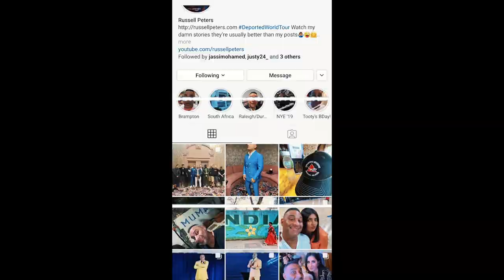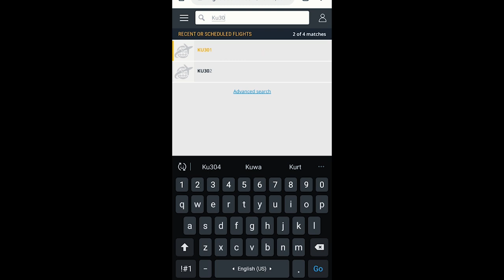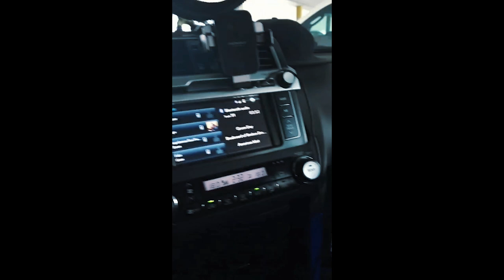Crashing Russell Peters World Deported Tour in Kuwait (YES THEORY INSPIRED)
This is a short video of how I managed to meet Russell Peters for FREE at Kuwait International Airport instead of purchasing a ticket. Russel Peters came to Kuwait for a show as a part of his Deported World Tour.

THANK YOU RUSSEL FOR BEING SO COOL WITH ME EVEN AFTER A LONG FLIGHT AND SAVING MY ASS FROM THE BODYGUARD, RESPECT!
Russell Dominic Peters is a Canadian stand-up comedian and actor. He began performing in Toronto in 1989 and In 2013, he was number three on Forbes' list of the world's highest-paid comedians and became the first comedian to get a Netflix stand-up special